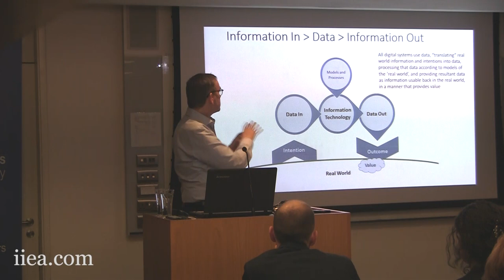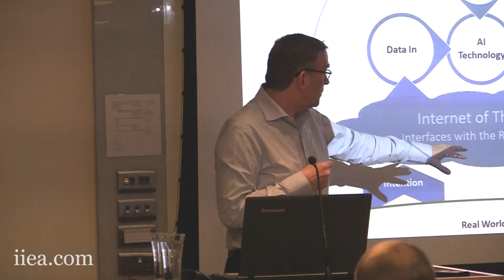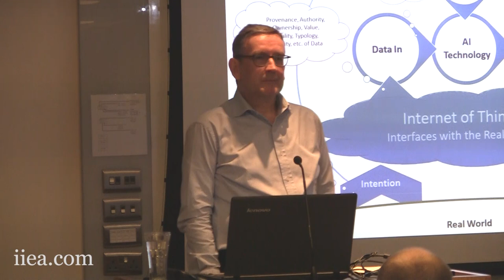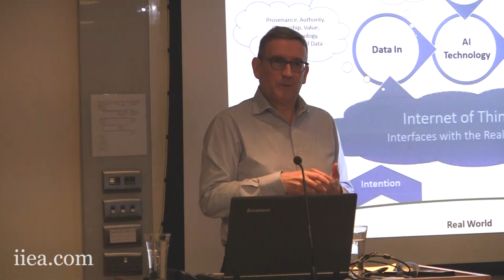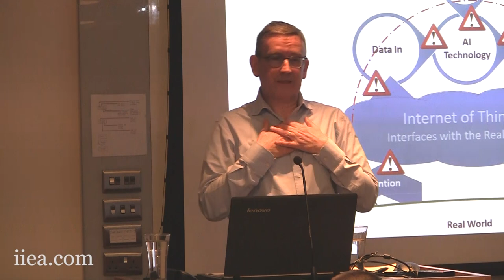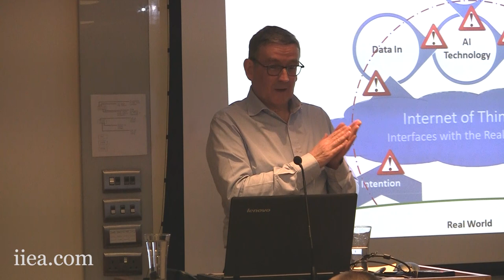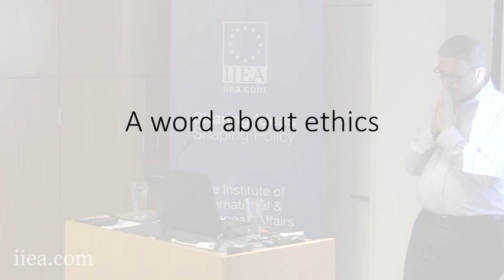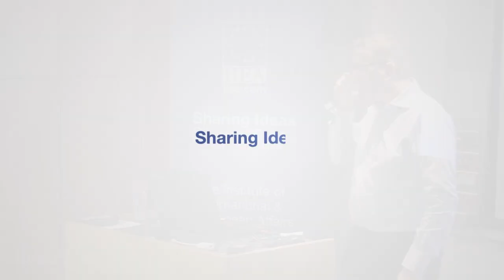Peter Brown - An AI Walks Into A Bar…: Ethics and Governance Issues in Artificial Intelligence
In this presentation, Peter Brown looks at how the prospect of wide scale uptake of Artificial Intelligence presents new ethical and governance challenges for organisations, governments, and society; and why these are as much boardroom and executive concerns as they are technology ones. In his address, Mr Brown argues that while some worry about the advent of the killer robots or sentient machines, the real issues around the uptake of artificial intelligence may be more mundane: mundane but with the potential for equally catastrophic consequences if introduced and used without due care.

About the Speaker:

Peter Brown is a civil servant of the European Parliament and was recently appointed editor of a new ISO Standard looking at the governance implications of the use of artificial intelligence. Previously, he advised several Fortune 100 companies and many national governments and international organisations on technology strategy and governance and led ISO standardisation work in the field of governance of information technologies.

While in the USA, he served as President of the Identity Ecosystem Steering Group, established to deliver President Obama’s National Strategy for Trusted Identities in Cyberspace (NSTIC), and was President and Board Chair of the Global Open Standards Consortium, OASIS.